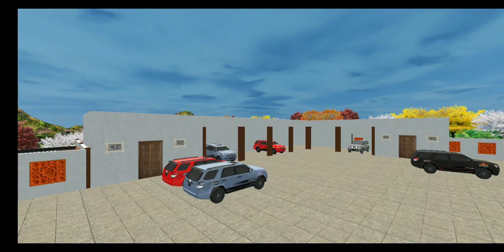Sidhu Moose wala 5911 tractor delivery 🚚🚜🙀😱||open world game iOS and Android||tractor gaming game👍🔥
android games
truck simulator
truck game
indian truck game
android gameplay
indian truck
indian truck driving
games
indian truck simulator
truck
2024
king games
simulator games
driving simulator
mobile games
truck driving
gameplay
game
simulator
best truck simulator games for android
truck wala game
car driving
truck driver
indian truck simulator 3d
indian truck driving simulator 3d
offroad truck simulator
best truck games for android
android
driving
gameplay android
indian truck game 3d simulator
gaming
truck driving game
offroad truck simulator games
truck game video
best truck simulator games
truck games
viral
offroad games
indian truck driving games 3d
top 5 truck simulator games android
indian cargo truck ashok lorry driving
top 5 truck simulator games for android
offroad truck driving
indian truck offroad games
truck simulator game
offroad
truck simulator android
android game
offroad truck driving games
off-road truck simulator
indian truck driver cargo duty
off-road indian truck simulator
best truck simulator game on android
open world
indian trucks
indian truck simulator offroad games
scine
truck simulator games for android
offroad indian truck simulator
cargo truck ashok lorry drive
long video
shark truck
arju bhai
gamer
offroad truck driving simulator
best truck game
trucks
renault
steam
mod
screen shot
modes
trucking
trucker
truck life
android gaming
ios gameplay
ios
pretabile
car
totalgaming
pubg
wargaming
euro truck simulator 2
offroad cargo truck driver 3d
offroad indian truck driving simulator android
offroad truck game
offroad indian truck driving simulator
video games
offroad indian truck driver simulator
offroad indian truck simulator 2020
offroad monster truck stunt driving game
stunts gaming hub
offroad driving games for android
truck driving simulator
truck simulator games for android 2024
offroad games truck simulator
truck simulator offroad
off-road truck simulator games for android
top 5 truck driving games for android
indian truck driving simulator
heavy cargo offroad truck driving
indian truck games
offroad games for android
youtubegaming
indian truck simulator offroad
indian
youtubevideo
carcash
freefire
call of duty
rider6
carryminati
surat
gujarat
indian truck driver simulator
truck simulator game for android
indian truck driver
offroad driving games pc
truck gameplay
indian cargo truck simulator
offroad realistic truck simulation offline games
daily games update
cargo truck simulator
driving games
offroad monster truck driving simulator
offroad monster truck driving
truck game download
offroad truck driving simulator games
apexdroid
india truck
india truck simulator game
india games
iqoo gaming
videogames
youtube gaming video
euro truck game lorry
euro truck simulator
euro truck mod
truck game and play
new 2024 games
truck game of thrones
raju gaming clips
ashok leyland
truck indonesia game
2023
indian truck driver simulator 3d gameplay | dumper truck off-road hill driving - android game | #01
hill climb truck simulator game
indian best game for android phone
truck vala catoon video
jcb and truck simulator game video
truck vala game video
truck simulator : ultimate gameplay
offroad truck simulator android high graphics
truck simulator game for android best
best memes
multiple offroad truck cargo missions
offroad truck driver career mode
multi-player truck driver games mode
free fire
fresh memes
funny
funny memes
youtubegaming video
funny videos
indonesia
meme
off-road truck simulator game
truck driving game for android
best truck simulator game
parivesh thakur
parivesh thakur gaming
pariveshthakur
pariveshthakur0
gamyring
indian truck simulator game 3d
indian truck simulator games
memes
reels
indian cargo truck driving game
offroad indian truck
indian truck drive game
indian truck drive
asian truck driving simulator
indian cargo truck offroad driver
offroad asian truck driving game
offroad asian truck driving simulator
indian truck drive gameplay
offroad asian truck driving android
shorts
tik tok memes
vewoocom
asian truck driving simulation
truck simulator games
real truck driving
weird meme compilation
indian truck simulator game
real cargo driving truck game
youtubeshorts
maharastra
mumbai
tata truck
tata
kerala
dehli
ytshorts
truck simulator gameplay
high graphics game
off road
off road 4x4
off road 4x4 game video
offroad cargo indian truck driving
offroad cargo truck drive
offroad cargo truck
offroad cargo truck driving 3d
otr -offroad car driving games
truckers of europe 3
cargo truck driver
offroad cargo transport truck driving simulator 3d
offroad cargo indian truck driving simulator